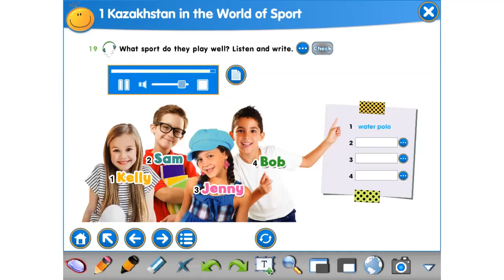Smiles 4 Module 1 ex 19 p 10